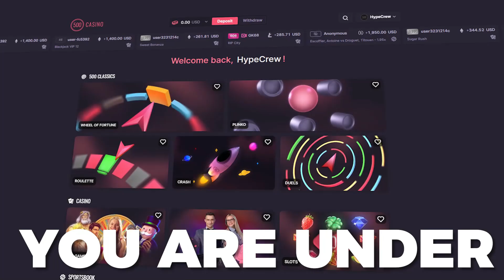SOOO MANY FREE BONUSES On WILD WEST GOLD!!..